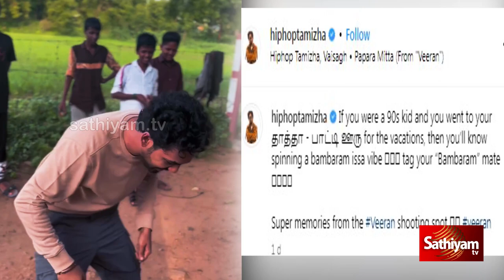நீங்க 90ஸ் கிட்ஸா இருந்தா கண்டிப்பா இது உங்களுக்கு தெரியும்! வைரலான ஹிப் ஹாப் ஆதியின் வீடியோ...